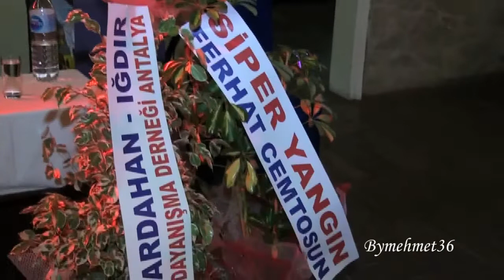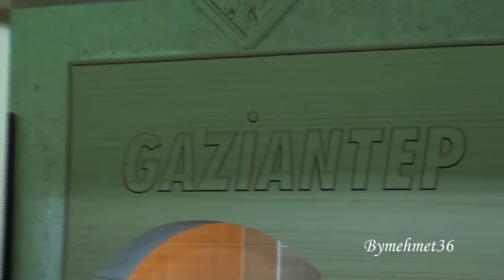ANTALYA GAZİANTEP RESTORANDA KAZ GECESİ..02..